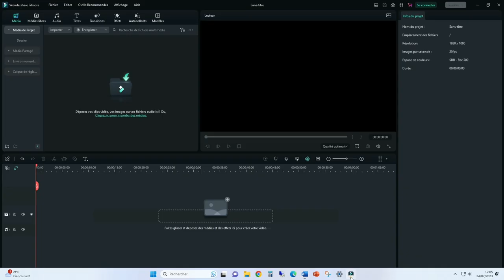[TUTO] COMMENT SUPPRIMER L’ARRIÈRE PLAN D’UNE IMGAGE SUR WORD